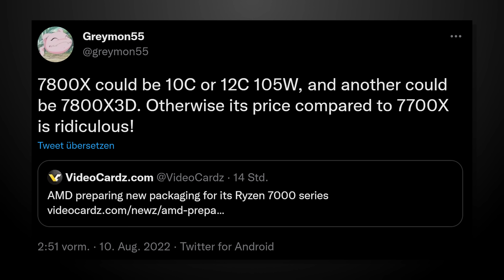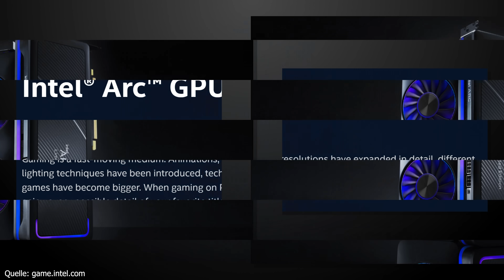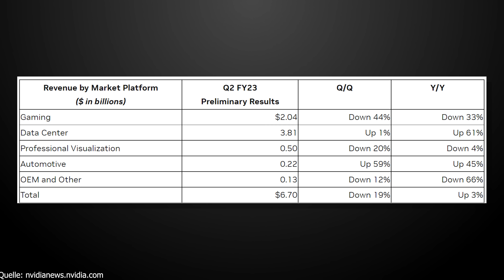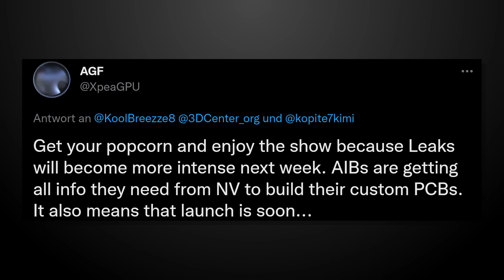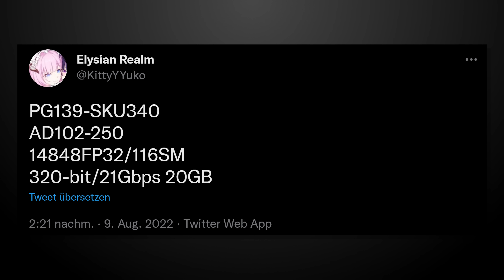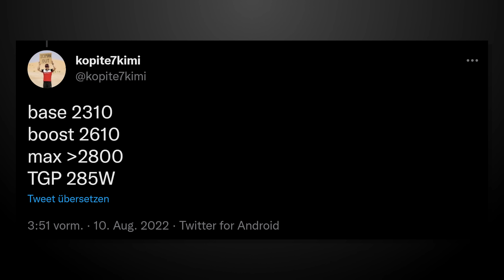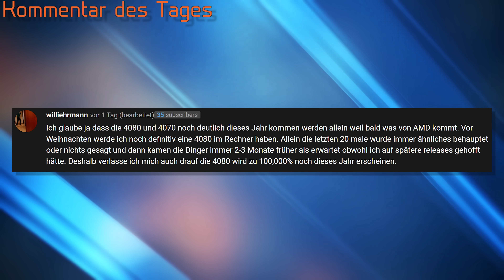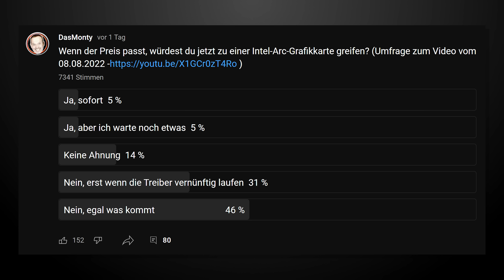Nvidia RTX 4080/4070 - Stromverbrauch massiv gesenkt | RTX 4080Ti Technische Daten | Ryzen 7000 Box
Quellen:
Hier gibts ein günstiges Windows 10 Pro*（€14）

0:00 Start
0:42 Ryzen 7000 Preise und OVP
4:05 Intel Arc erreicht Deutschland
6:14 Nvidia Umsatzeinbruch
7:36 Nvidia RTX 4080/4070 TDP
9:45 Nvidia RTX 4080Ti Daten
13:09 Kommentar des Tages
14:23 Umfragebesprechung